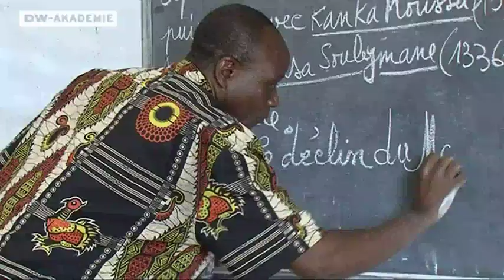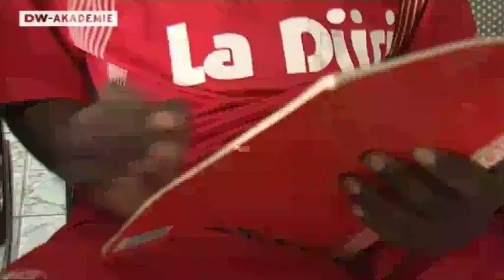Histoires Africaines I - École de Foot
Nous sommes dans une école de foot, la seule dans tout le Congo. Plus de 150 élèves essaient d'y apprendre tous les mystères du football pour parvenir à réaliser un jour leur grand rêve : devenir footballeur international. Parmi les pensionnaires : nos stagiaires, l'équipe du Burundi. Prime Gahinja, Jean Bosco Nduwimana et Anaïs Niragira de Télé Renaissance courent presque aussi vite que les jeunes garçons pour enregistrer les meilleures images de leur sujet ultra-mobile.

RTNB
Journaliste: Anaïs Niragira
Caméra: Prime Gahinja
Monteur: Jean Bosco Nduwimana